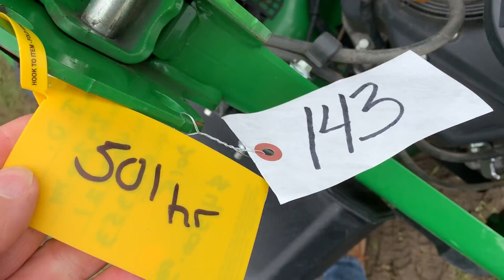143R2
Lot 143